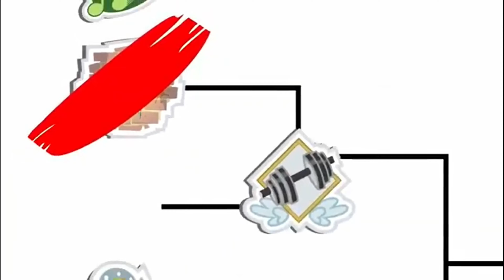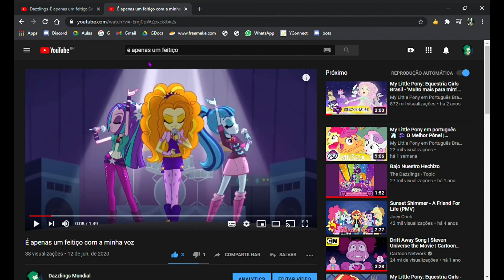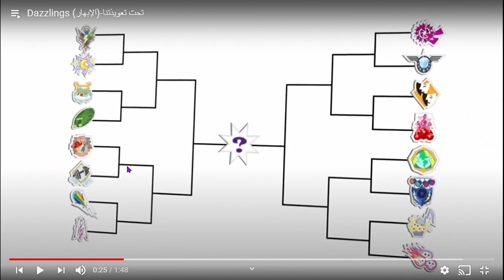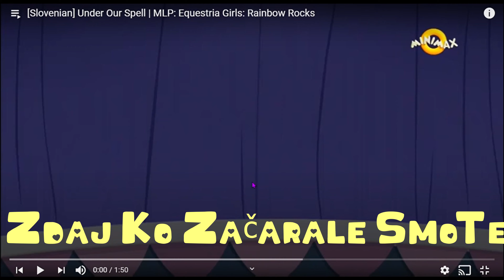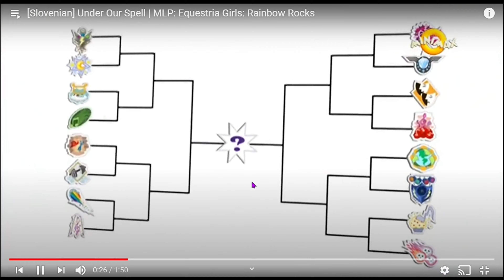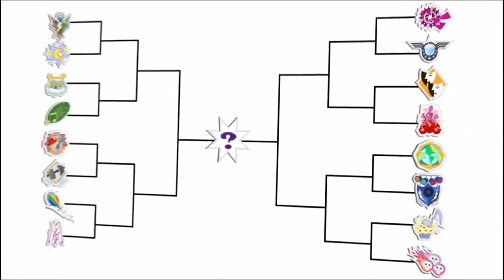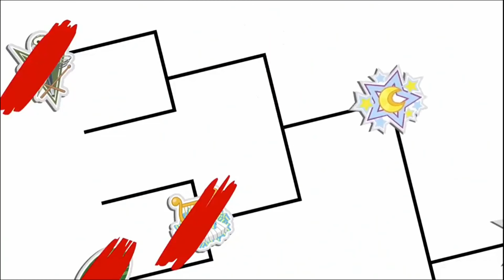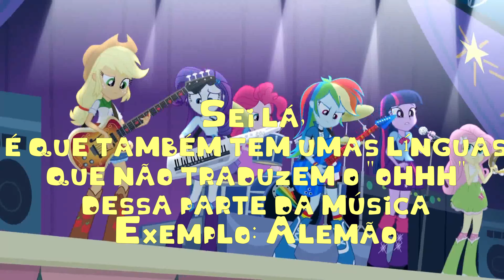REAGINDO AS PIORES VERSÕES DE UNDER OUR SPELL!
Tá bem, eu descobri que EU peguei um vídeo meio bosta e que a versão Turco e Árabe tem um pouco mais de qualiade, foi mal!